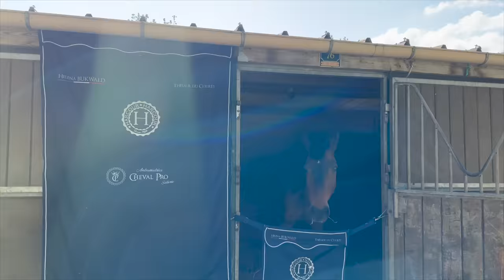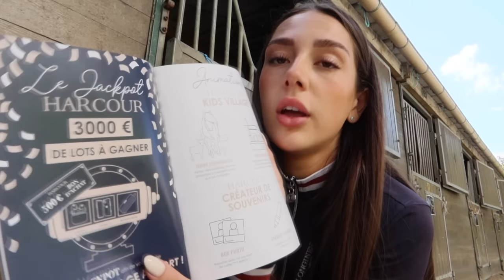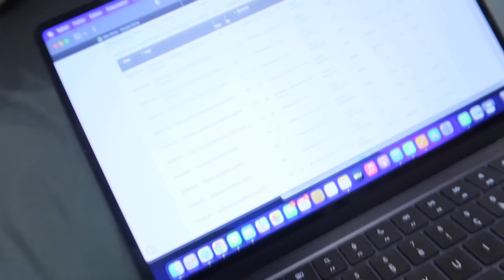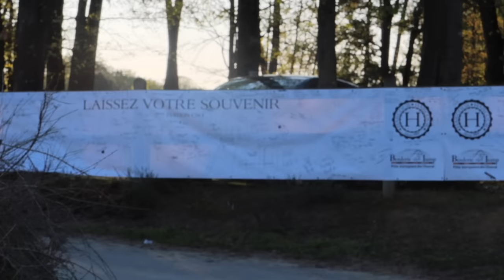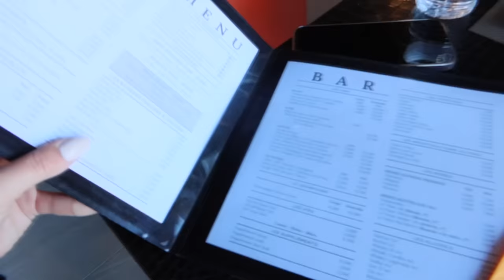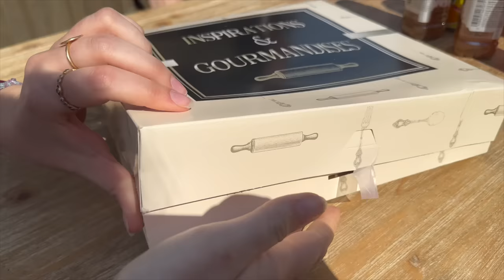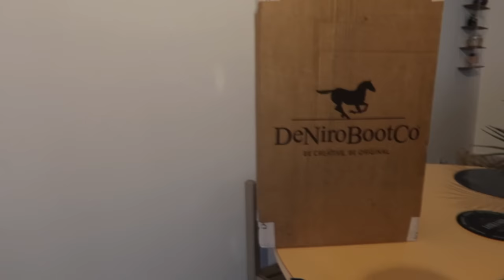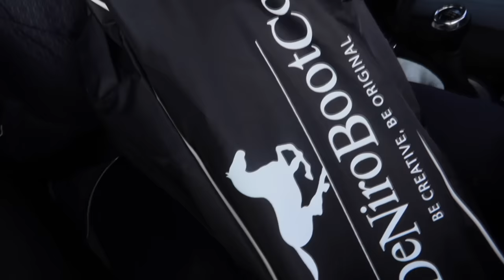CONCOURS HARCOUR 2023